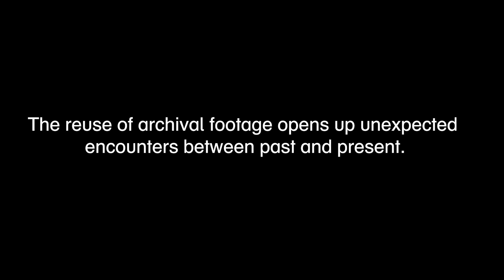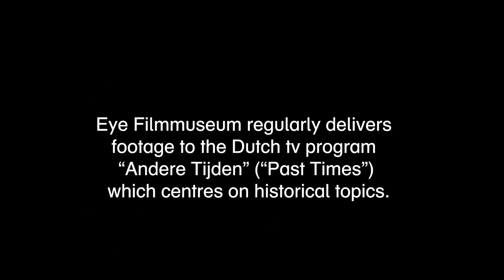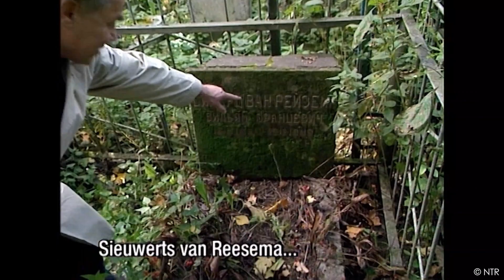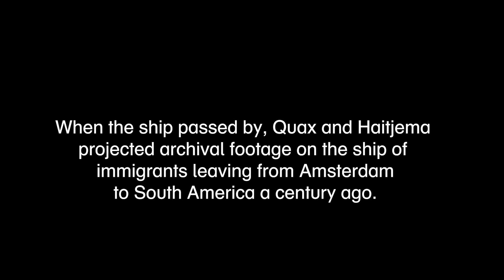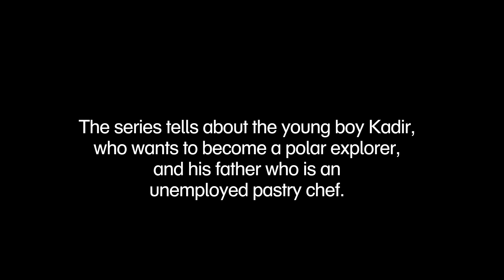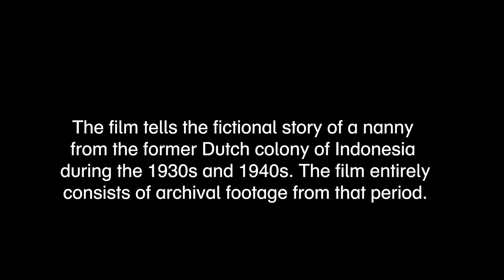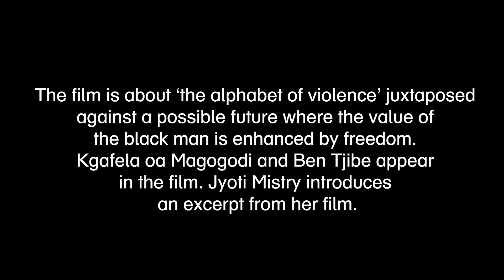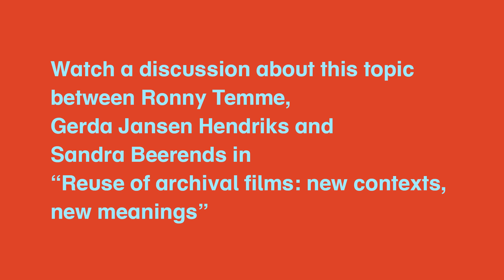Meet the Archive #3 | Reuse of Archival Films: New Contexts, New Meanings. Some examples.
This instalment contains various examples of the last two decades of how archival footage has been used by filmmakers and artist. They demonstrate how the reuse of archival footage opens up unexpected encounters between past and present.

The footage contained in this video was kindly provided by all makers. Commercial for Old Amsterdam cheese. “Hotel Lux” episode of the TV series Andere Tijden by VPRO and NTR, directed by Gerda Jansen Hendriks. Projection of archival footage on cruiseship, part of the art project “Soil in my Pocket”, by Judith Quax and Ellert Haitjema. Excerpt from Taart by Pupkin. Excerpt from They Call me Babu, by Pieter van Huystee Film & TV, directed by Sandra Beerends. When I Grow Up I Want to be a Black Man by Jyoti Mistry.

Watch a discussion about this topic between Ronny Temme, Gerda Jansen Hendriks and Sandra Beerends in Meet the Archive #3, part one

Intro slide: still from What's On (1997, Martha Colburn)
Deze aflevering bevat voorbeelden uit de afgelopen twee decennia van hoe archiefbeeld is gebruikt door filmmakers en kunstenaars. Dit maakt zichtbaar hoe het hergebruiken van archiefmateriaal onverwachte deuren kan openen tussen heden en verleden.